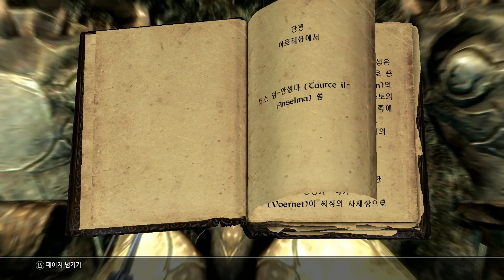홍월】 스카이림 - 활쟁이의 드래곤본 생활기 [31화]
◇생방송은 트위치에서 하고 있어요~◆